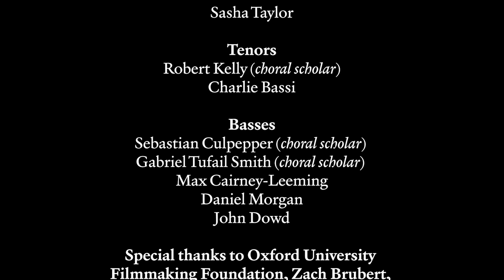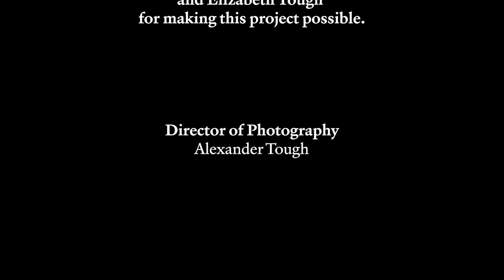LMH Service of Carols and Lessons 2020